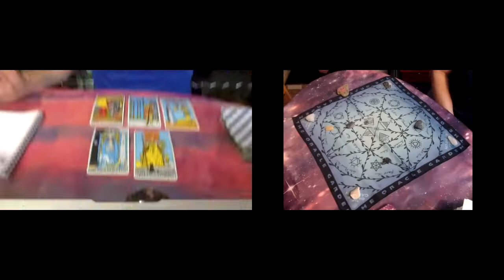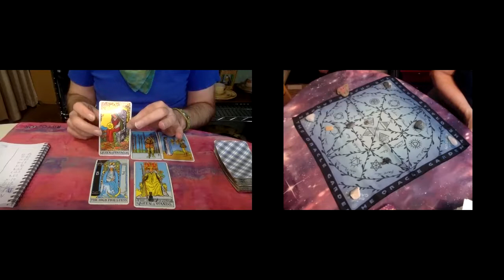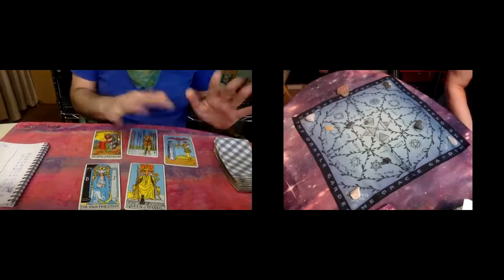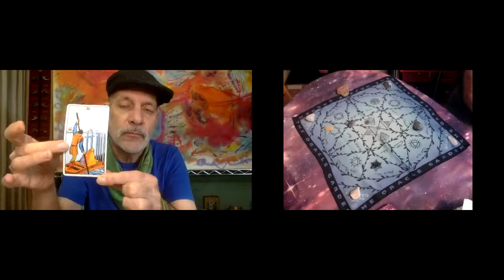Daily Tarot Reading November 26 Moving with Intuition